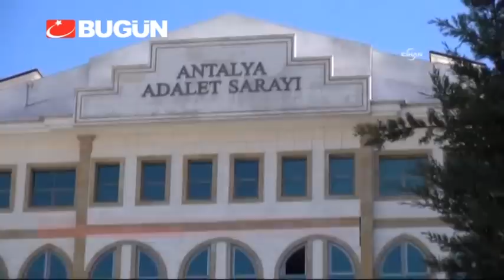ANTALYA'DAKİ OPERASYONDA 6 POLİS SERBEST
Usulsüz dinleme iddiasıyla antalya'da gözaltına alınan 13 istihbaraçtıdan 6'sı savcılık tarafından serbest bırakıldı... Bir dönem başarılı operasyonlara imza atan emniyet genel müdürlüğü eski istihbarat daire başkanı ömer altıparmak da çalışma arkadaşlarına destek vermek için oradaydı... Altıparmak birbirinden ilginç açıklamalar yaptı..